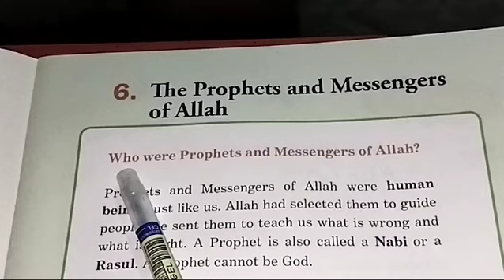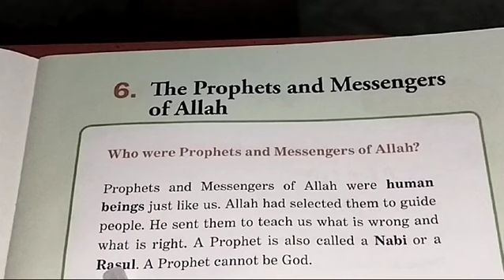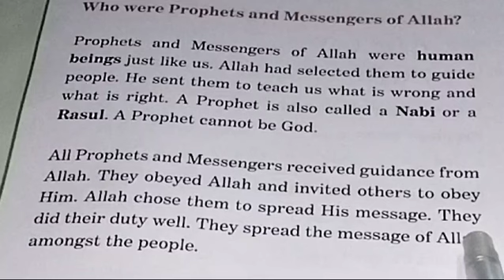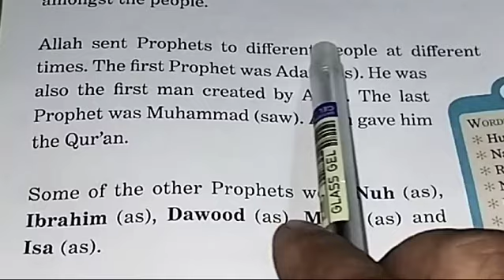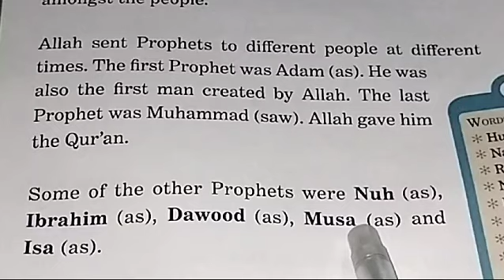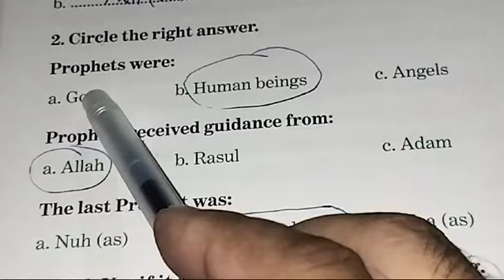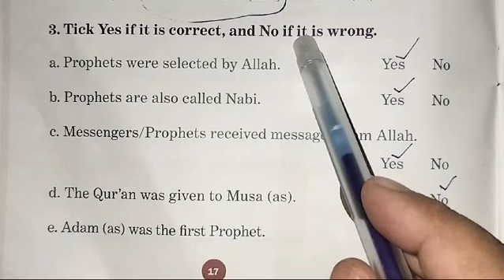The Prophets and Messengers of Allah